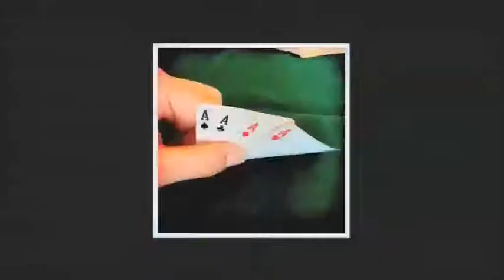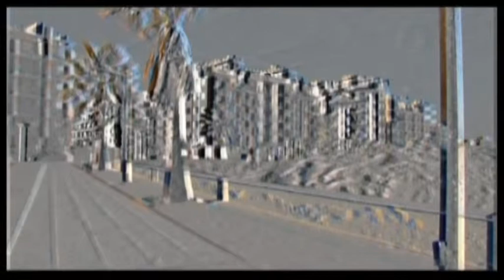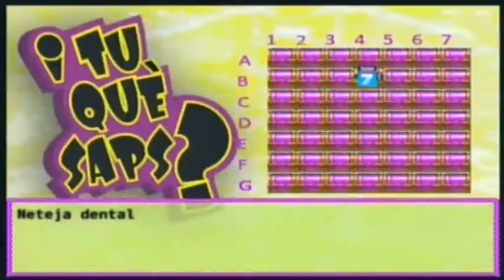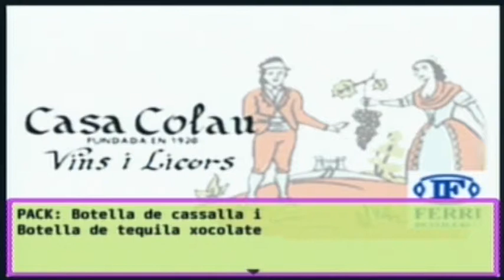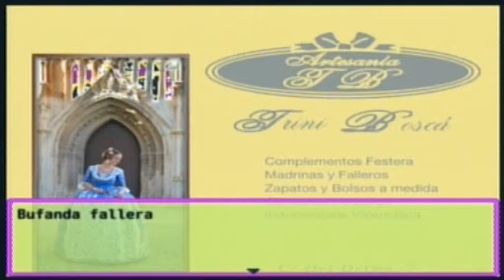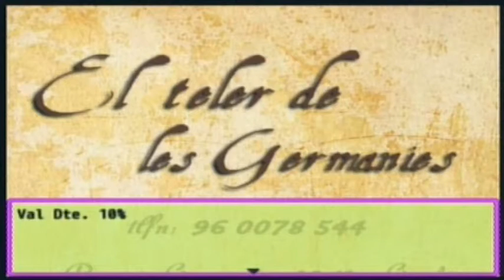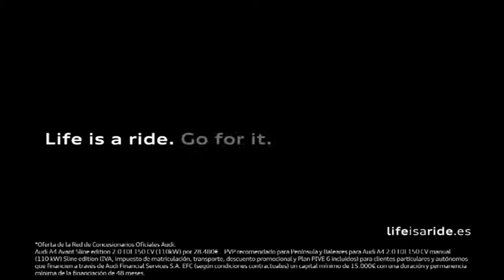2015 02 25 I TU QUE SAPS